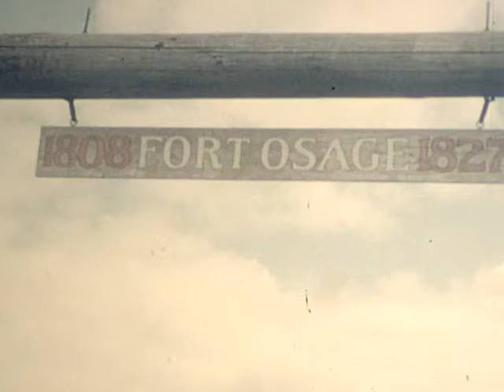Fort Osage 1959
Yenne family visit with Uncle Dick Powers.